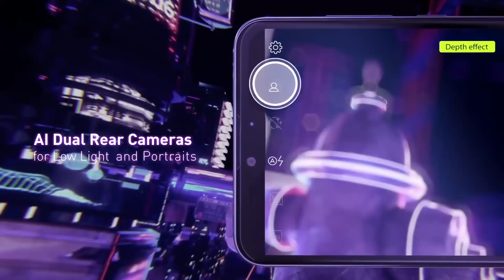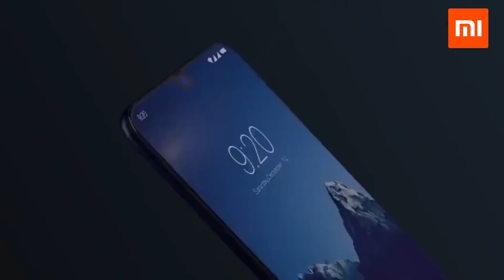Top 3 Best Smartphone Under 10000 | 2019 [June]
TOP BEST SMARTPHONE UNDER 10000

Top Smartphone in India
Top Mobile phone in India

Specs :

Performance
Octa core (2.2 GHz, Quad Core + 1.8 GHz, Quad core)
Snapdragon 660
3 GB RAM
Display
6.3 inches (16 cm)
1080x2340 px, 409 PPI
IPS LCD
Camera
12 MP + 2 MP Dual Primary Cameras
LED Flash
13 MP Front Camera
Battery
4000 mAh
Quick Charging 4.0

Performance
Octa core (1.95 GHz, Quad Core + 1.8 GHz, Quad core)
Snapdragon 660
3 GB RAM
Display
6.26 inches (15.9 cm)
1080x2280 px, 403 PPI
IPS LCD
Camera
12 MP + 5 MP Dual Primary Cameras
LED Flash
13 MP Front Camera
Battery
5000 mAh
Non-Removable

Performance
Octa core (2.1 GHz, Quad Core + 2 GHz, Quad core)
3 GB RAM
Display
6.2 inches (15.75 cm)
720x1520 px, 271 PPI
IPS LCD
Camera
13 MP + 2 MP Dual Primary Cameras
LED Flash
13 MP Front Camera
Battery
4230 mAh
Non-Removable